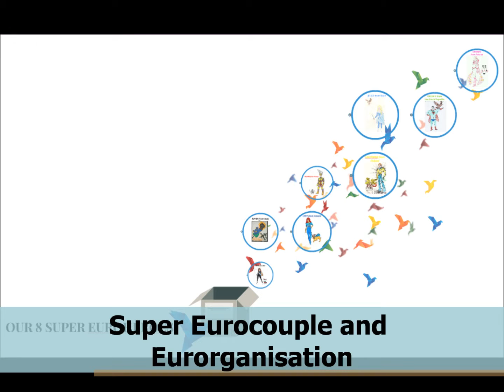NC 2015 - SUPER EUROCOUPLE AND EURORGANISATION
Gymnázium Olgy Havlové, Ostrava